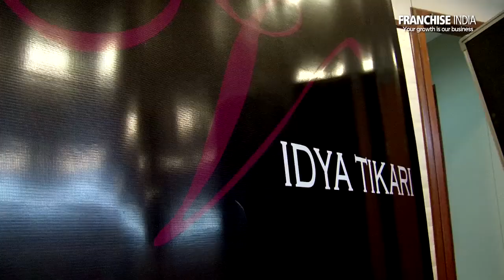I have huge expansion plans with Monsoon salons: Vidya Tikari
She is stylish, sassy and chic. Celebrity make-up artist Vidya Tikari do not need an elaborate introduction. Deft at managing fashion extravaganzas, wedding season rush and professional make-up workshops, this self-motivated woman has achieved a lot in the beauty and make-up industry. After successfully making a niche in make-up industry, Tikari has now attained a new level of expertise, as a Business Woman, by joining hands with Rod Anker, a Celebrity stylist and Owner of Monsoon Salon. In a candid conversation with Wellness India, Tikari unveils some unknown facts about her career, business and her make-up brushes’ range and much more.